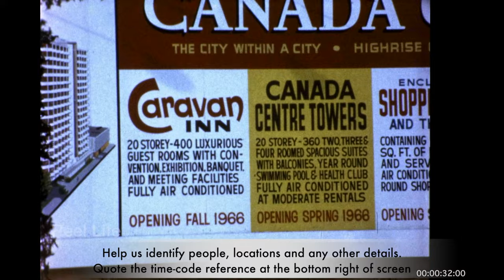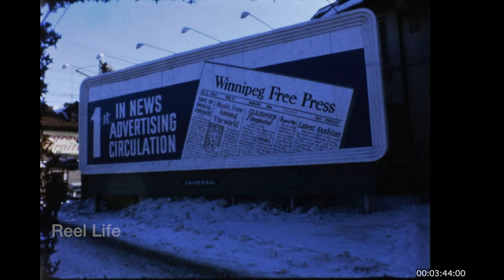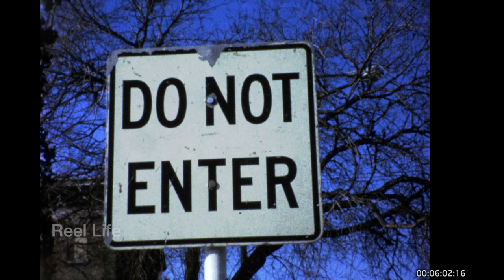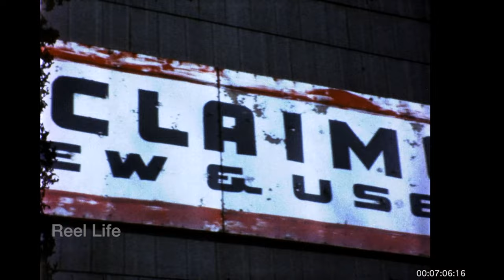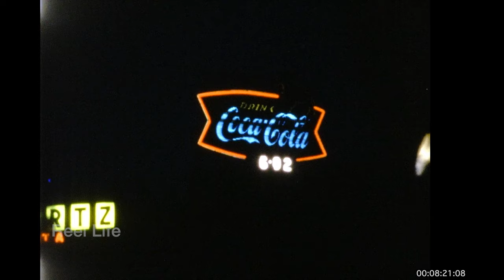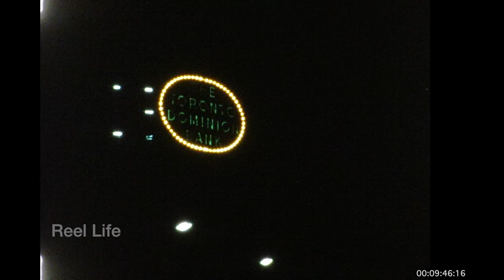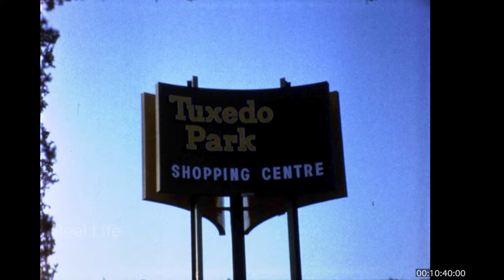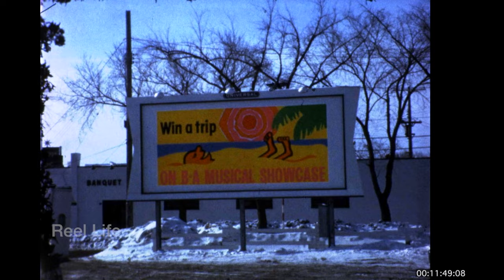1966 Winter in the city, billboards, neon lights, and driving around, Winnipeg, Manitoba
1966 Winter in the city, billboards, neon lights, and driving around, Winnipeg, Manitoba

12 min 40 secs, 16mm 2k digital scan
Kodachrome

80+ hours original programming. Reel Life, PTOCS & CanadaMotorSports

episode 1015